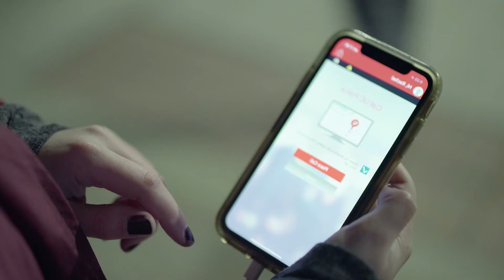Bearcat Guardian App Commercial Cut #1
Not final cut.